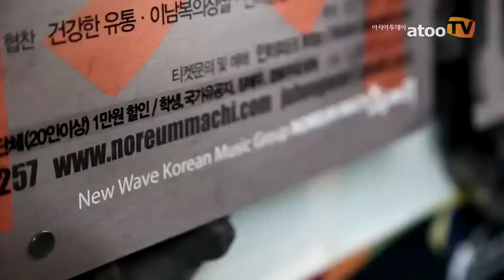[홍보영상] 노름마치풍(風):The K-Wind - 아시아투테이 2012.10.30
[동영상] 가족과 함께 찾는 우리의 소리, '온몸이 '들썩들썩~'
2011년 KBS 연주부문 국악대상에 빛나는 국가대표 연주팀 노름마치의 높새바람! '풍(風):The K-Wind'